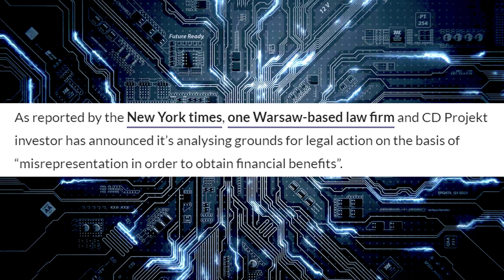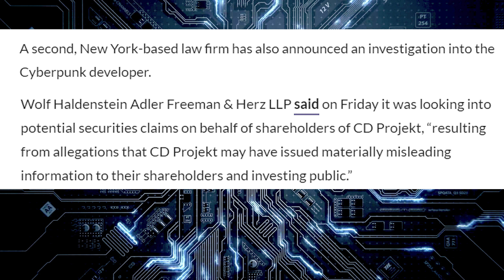CD Projekt might face a lawsuit due to their Cyberpunk 2077 lies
CDProjekt might face legal action due to their Cyberpunk2077 lies and other penalties.

Cyberpunk 2077 PS4

Cyberpunk 2077 Xbox one

Cyberpunk 2077 Xbox controller

Cyberpunk 2077 Xbox One X bundle (refurbished)

// LEGAL TALK \\